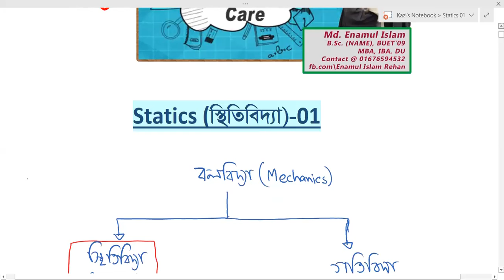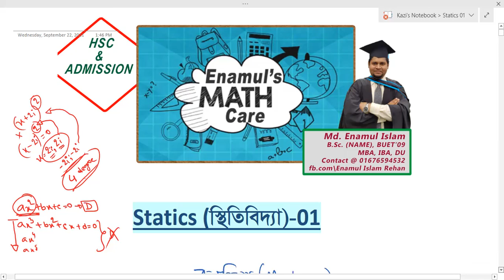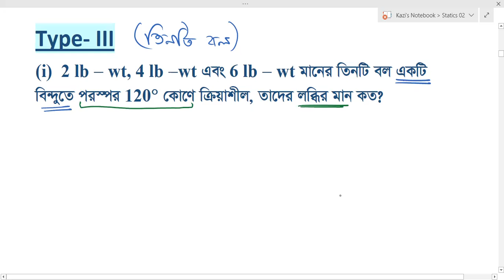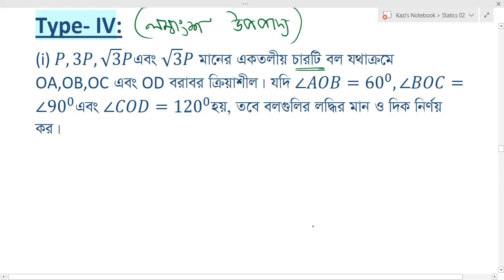স্থিতিবিদ্যা পর্ব ০২ || Statics Lecture 02 || HSC Academic 2022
|| স্থিতিবিদ্যা পর্ব ০২ ||
 || Statics Lecture 02 ||
 || HSC Academic 2022 ||

|| Math Care by Enamul ||
|| HSC & Admission Math ||